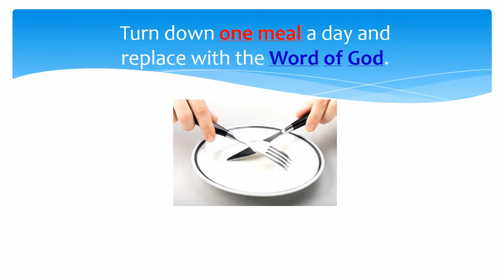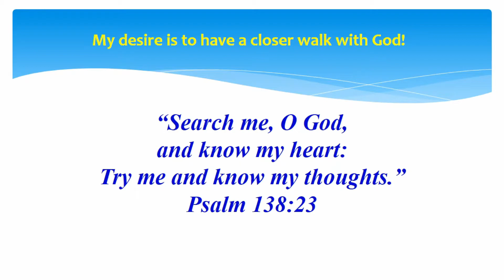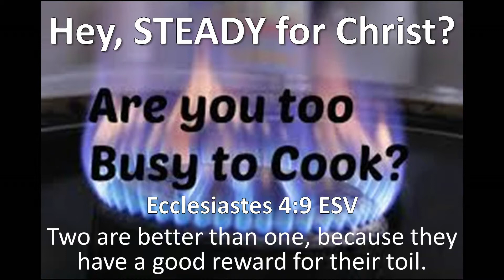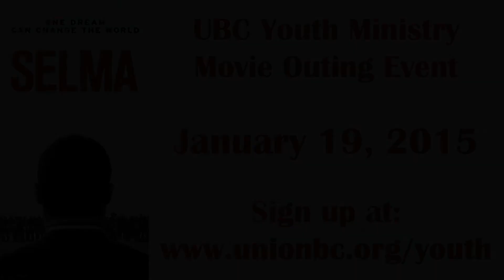UBC Kingdom News 1-11-2015